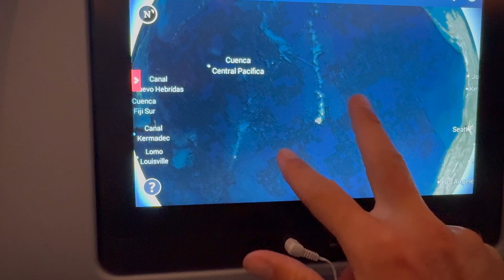Last-Minute Decision: Heading to Maui for the Aloha Classic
Join me on a spontaneous journey from Gran Canaria to Maui for the legendary Aloha Classic! After 7 years, I'm back on the island where it all started, ready to compete and experience the magic of Hookipa once again. In this video, I pack my gear, hop on a plane, and head straight to the water for my first session in Maui.